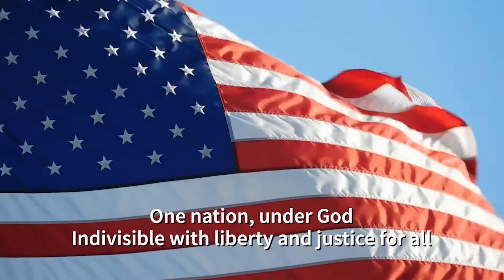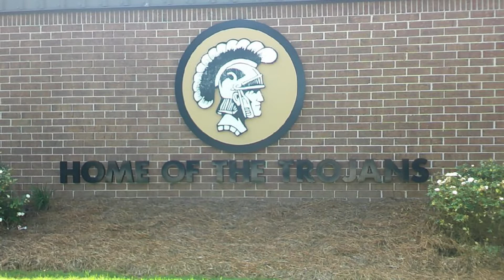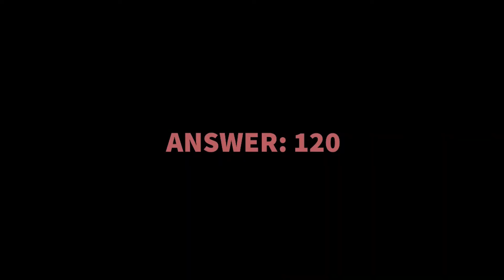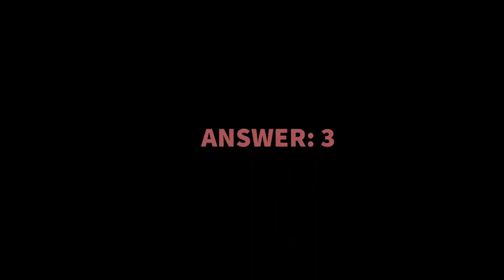Ep 27 Oct 31